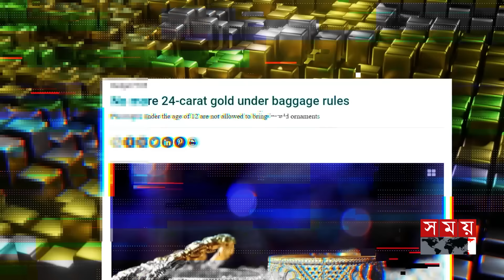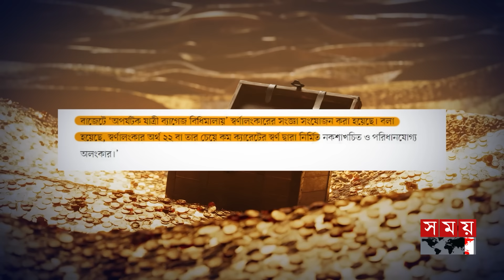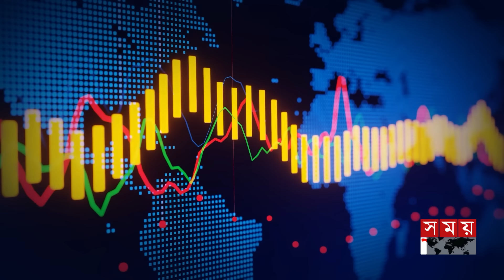স্বর্ণ আনার নতুন নিষেধাজ্ঞায় যে লাভ | টাকা আনা পাই | Gold Market | Baggage Policy | Somoy TV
স্বর্ণ আনার নতুন নিষেধাজ্ঞায় যে লাভ | টাকা আনা পাই | Bangladesh Gold Market | Baggage Policy | Somoy TV

২০২৪-২৫ অর্থবছরের বাজেটে ব্যাগেজ নীতিমালায় একটি পরিবর্তন এসেছে। ২৪ ক্যারেটের স্বর্ণ আনা যাবে না অলংকার বানিয়ে। শুনে মনে হতে পারে বড় আর কী পরিবর্তন হল?

There has been a change in the baggage policy in the budget for the financial year 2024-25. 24 carat gold cannot be used as ornaments. It may sound like big and what has changed?

Somoy TV: t.ly/Se1z
Somoy TV Bulletin: t.ly/iqIq
Somoy Entertainment: t.ly/3dWC
Somoy Sports: t.ly/iASp
SOMOY TV ISLAMIC: t.ly/zU6a

Somoynews.tv: t.ly/Y7ab
খেলার সময়: t.ly/xJ5H
সময়ের গল্প: t.ly/EW3M
এ সময়ের বাণিজ্য : t.ly/m3ir

Groups:
Somoy TV (Official)✅: t.ly/ajiO
Somoy Entertainment✅: t.ly/8CLh
Somoy Business✅: t.ly/4xaJ